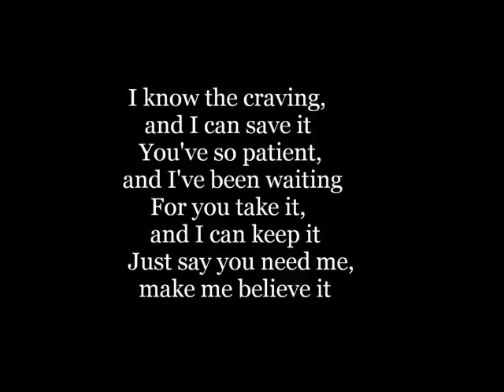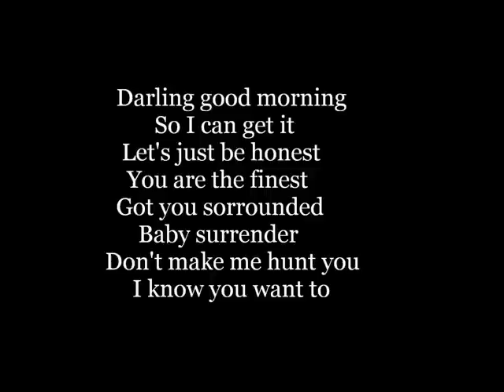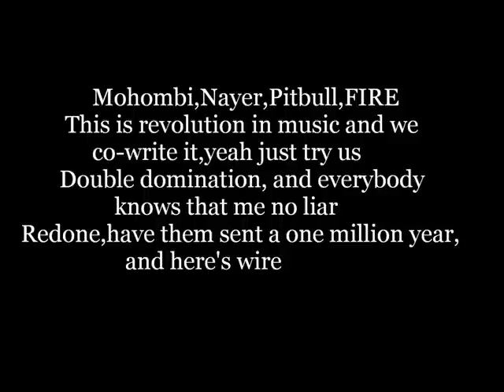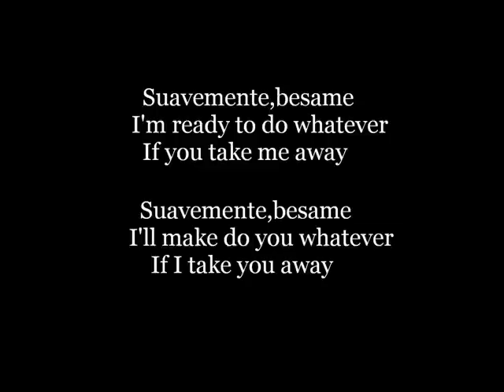Nayer feat Pitbull Mohombi Suavemente lyrics